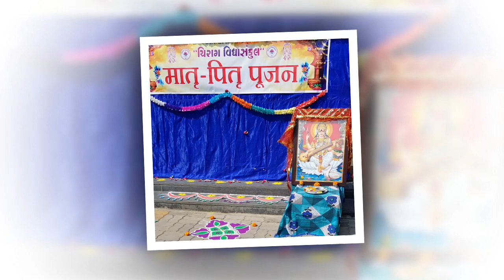मातृ - पितृ वंदना chirag vidya sankul kim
अभिवादनशीलस्य नित्यं वृद्धोपसेविनः ।
 चत्वारि तस्य वर्धन्ते आयुर्विद्या यशो बलम् ।।

 (अर्थात् जो माता पिता और गुरुजनों को प्रणाम करता है और उनकी सेवा करता है, उसकी आयु, विद्या, यश और बल चारों बढ़ते हैं।)

 दोस्तों प्राचीन काल से ही माता पिता को एक सर्वोच्च स्थान प्रदान किया गया है। अनादिकाल से महापुरुषों ने अपने जीवन में माता-पिता और सदगुरु का आदर-सम्मान किया है। कहा जाता है, माता पिता का स्थान ईश्वर के समान है। माता पिता ही है, जो ईश्वर के आशीर्वाद के रूप में हमारे पास रहते है।.  हमारी चिराग विद्या संकुल में, बच्चों ने अपने जीवन में माता-पिता के महत्वको समझा और बच्चों ने अपने माता-पिता  के प्रत्ये कृतज्ञता व्यक्त किया और अपने माता-पिता की पूजा की

अभिवादनशीलस्य नित्यं वृद्धोपसेविनः ।

 (એટલે કે જે માતાપિતા અને ગુરુઓની ઉપાસના કરે છે અને તેમની સેવા કરે છે, તેની ઉંમર, જ્ઞાન, ખ્યાતિ અને શક્તિ બધુ વધે છે.)

 મિત્રો, પ્રાચીન કાળથી, માતાપિતાને સર્વોચ્ચ સ્થાન આપવામાં આવ્યું છે.  અનાદિકાળથી, મહાન માણસો તેમના જીવનમાં તેમના માતાપિતા અને સદગુરુનો આદર કરે છે.  એવું કહેવામાં આવે છે કે માતાપિતાનું સ્થાન ભગવાન જેવું છે.  તે માતાપિતા છે જે ભગવાનની આશીર્વાદ તરીકે અમારી સાથે રહે છે. અમારી ચિરાગ વિદ્યા સંકુલમાં બાળકો માતા પિતાનું પોતાના જીવનમાં મહત્વ શુ છે  તે સમજી બાળકોએ માતા પિતા પ્રત્યે પોતાની કૃતજ્ઞનતા વ્યક્ત કરી માતૃ પિતૃનું પૂજન કર્યું . .